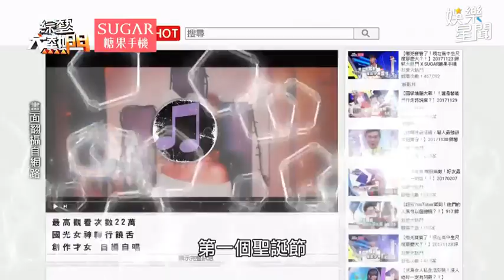國光女神安喬轉行饒舌 創作才女自編自唱｜綜藝大熱門｜三立娛樂星聞